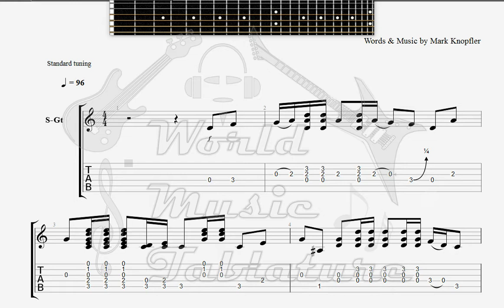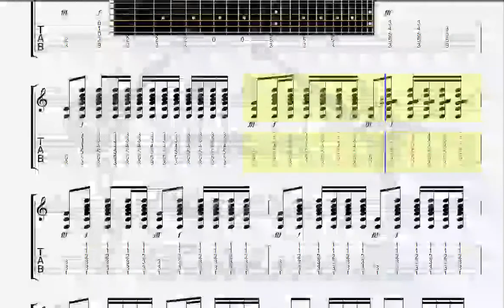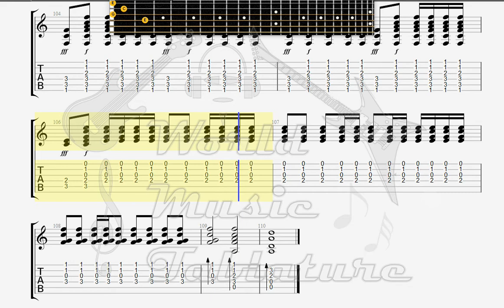Dire Straits The Man 's Too Strong GUITAR 1 TAB